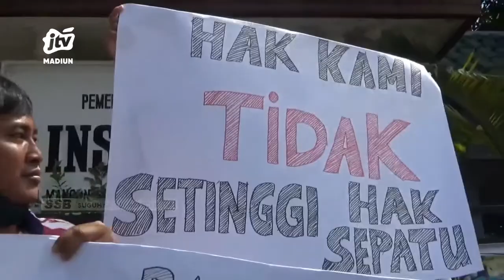TULUNGAGUNG - Diduga Sarat Kecurangan, Puluhan Peserta Seleksi Perangkat Desa Gelar Aksi Protes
Puluhan calon perangkat desa di tulungagung melakukan aksi protes atas pelaksanaan ujian yang dinilai sarat kecurangan. Mereka berharap agar pihak-pihak berwenang segera melakukan penyelidikan dan juga dilaksanakan ujian ulang.